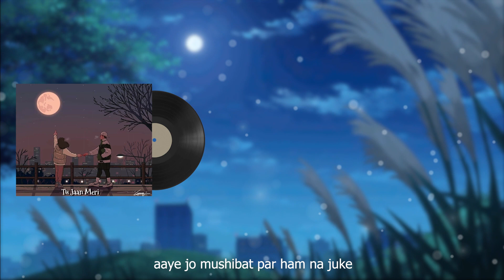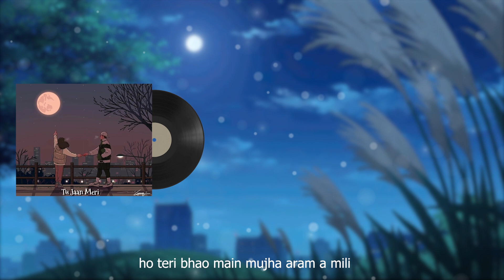Tu Jaan Meri II YoRaG || @imdrix04 || @katiharhiphop || prod.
Here's our new song " Tu Jaan Meri". This song is composed by Yo Ra G & Drix, In this track we tried to present a love story , we wrote this song from the bottom of our heart. ♫ Song Details ♫
Credit:-
Singers:- YoRaG & @imdrix04
♪ Lyrics:- YoRaG
♪Composed by : YoRaG & @imdrix04
♪ Audio Mix & Master: Bong Boy
♪Video & Poster Edit - Bong Boy
♪Crew : @katiharhiphop

Katihar Hip-Hop Crew & Our Homies